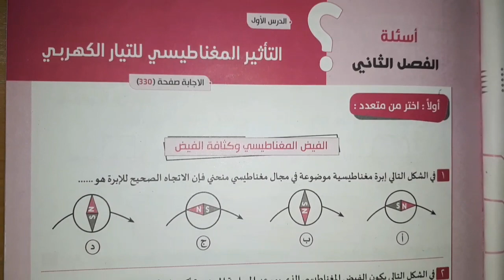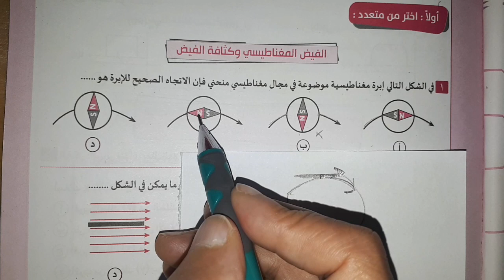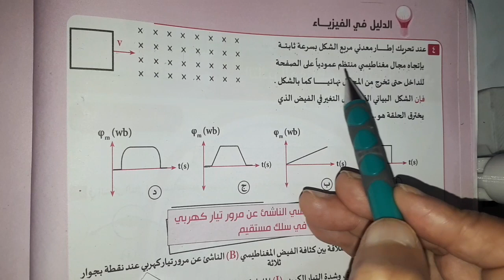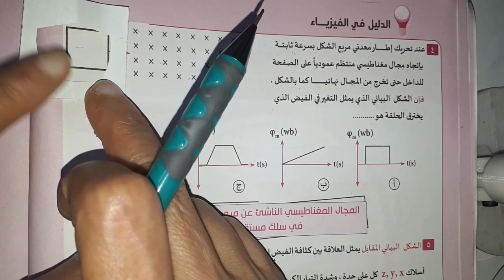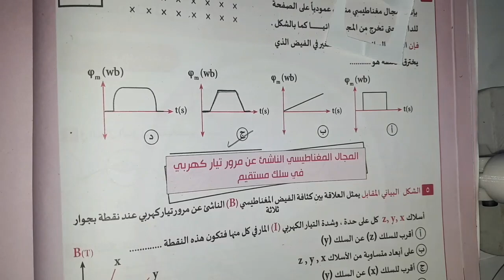الفيض المغناطيسي وكثافة الفيض كتاب الدليل تالتة ثانوي فيزياء